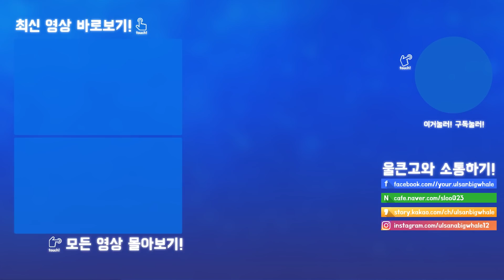미그기 30대를 모아서 에어쇼를 한다면?! 역대급 장관!! [미그기 에어쇼: GTA 컨텐츠] 울산큰고래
역대급 장관이로다

＊업로드 시간: 매일 오후 5시